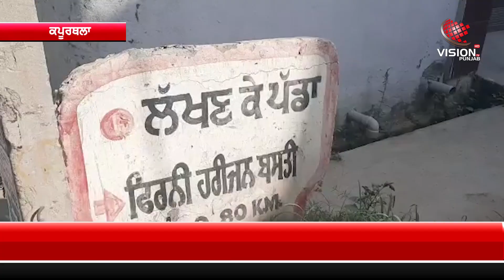ਕਬੱੱਡੀ ਖਿਡਾਰੀ ਦੇ ਕਤਲ ਮਾਮਲੇ ‘ਚ ਚੁੱਪ ਕਿਉਂ ਐ ਸਰਕਾਰ?